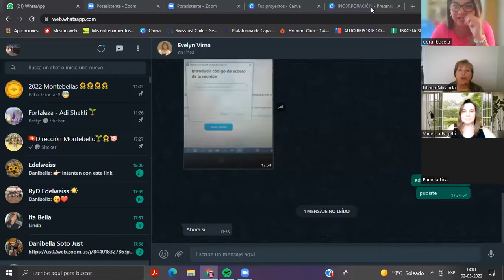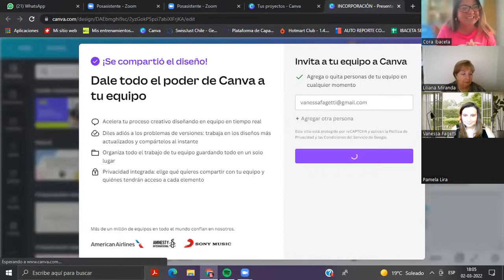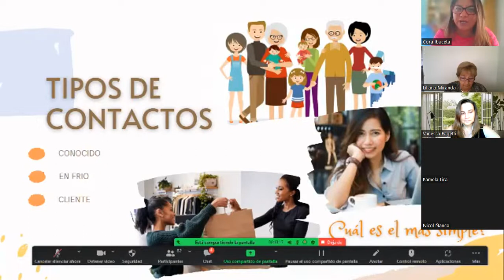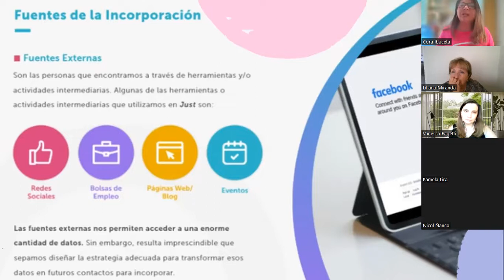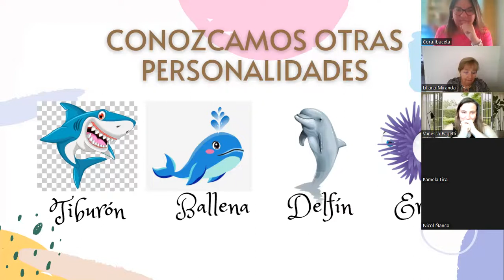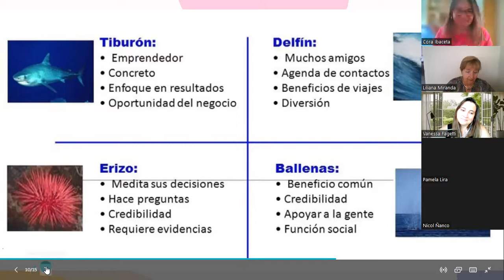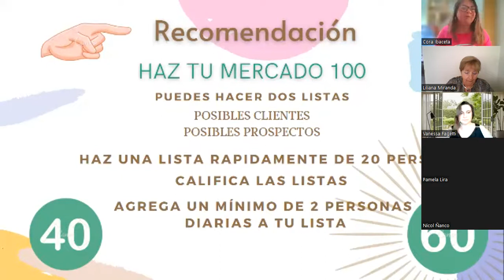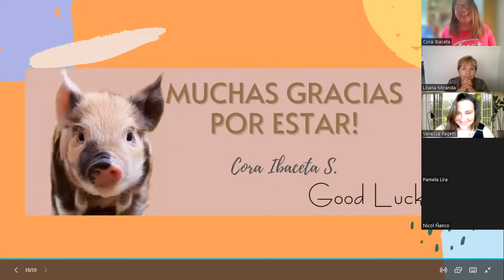Incorporación, con Corita Ibaceta